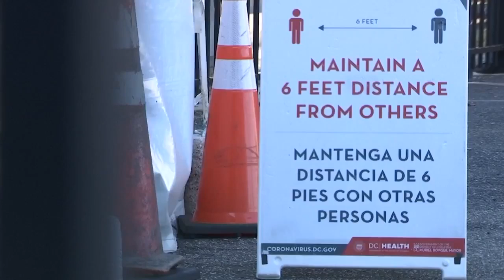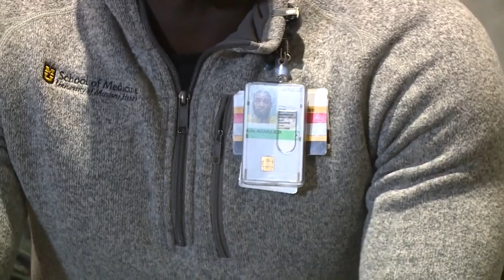Medical Students Share COVID-19 Vaccine Information with Minority Community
KOMU 8 News
Students: Abdoulie Njai, Deidre Dillon, and Michela Fabricius
Reporter: Sydney Moran